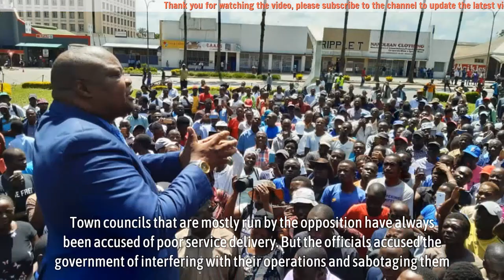Sikhala accuses Zanu PF govt of sabotaging development in Chitungwiza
Sikhala accuses Zanu PF govt of sabotaging development in Chitungwiza - Opposition MDC Alliance vice chairman and Zengeza West legislator Job Sikhala has accused the Zanu PF government of sabotaging community developments in his constituency.

Speaking at an event to commission two borehole projects he funded in Zengeza 2 and Zengeza 5, Sikhala said the government had failed to construct a dam for Chitungwiza and vowed to lobby Parliament to ensure the project is implemented.

He said that several projects for the development of Chitungwiza were shot down even during the time of former Cabinet ministers, Saviour Kasukuwere and Ignatius Chombo.

“Chitungwiza relies on Harare for its water supplies, that is why potable water is so dear in our town,” Sikhala said.

“When (Ignatius) Chombo was still the Local Government minister, a private investor approached council to build a dam on a build-operate-and-transfer basis but the project was shot down.
▬▬▬▬▬▬ஜ۩۞۩ஜ▬▬▬▬▬▬
🎥 MAY YOU WILL LIKE:

▬▬▬▬▬▬ஜ۩۞۩ஜ▬▬▬▬▬▬
🎥 MORE VIDEO BIOGRAPHY SOUTH AFRICA: